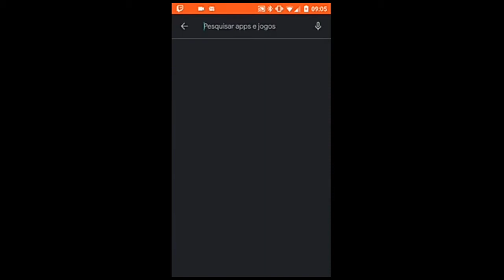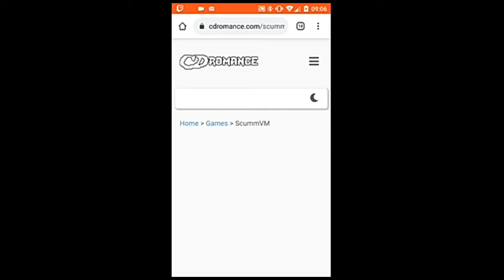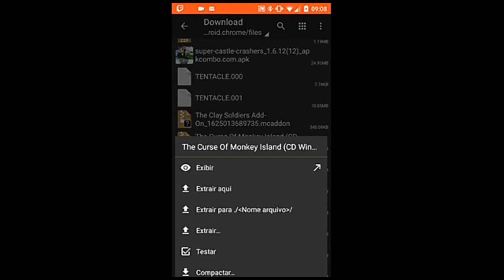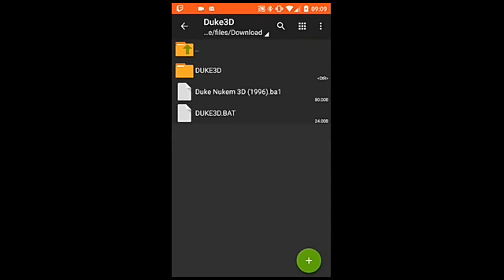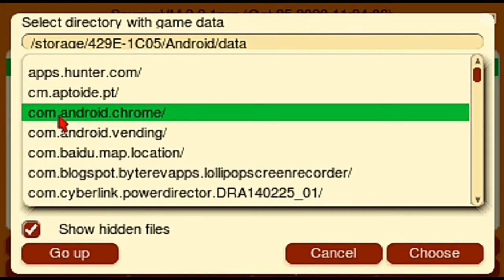Como baixar The curse of monkey Island no Android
Links logo abaixo